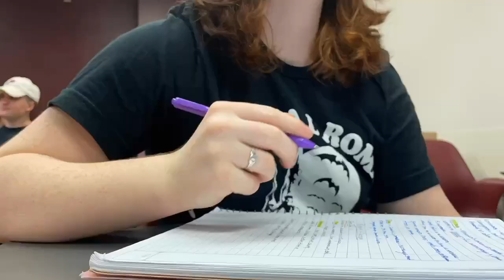Kathryn Grim FSU DMP Reel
All video clips filmed and edited by Kathryn Grim.

Audio Clips:
0:00-0:46 Riptide PSA Written by WVFS Tallahassee Continuity Department. Recorded and produced by Kathryn Grim for WVFS Tallahassee Production Department.
0:51-1:11 Legal ID written by Kathryn Grim and produced by Rhiannon Castillo for WVFS Tallahassee Production Department.
1:19-2:05 Flu Shot PSA produced by Kathryn Grim and written by Kendall Cooper for WVFS Tallahassee Continuity Department.
2:12-2:45 Legal ID Written, recorded, and produced by Kathryn Grim for WVFS Tallahassee Production Department.
2:46-3:16 Teaser for newscast for WVFS Tallahassee aired on 12/1/2022. Written, recorded and spoken on air by Kathryn Grim for WVFS Tallahassee News Department.